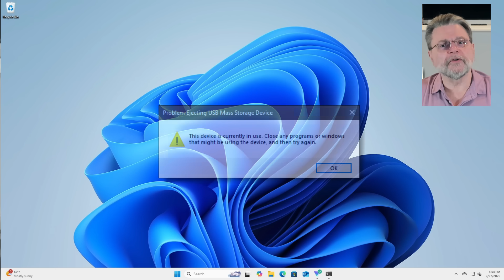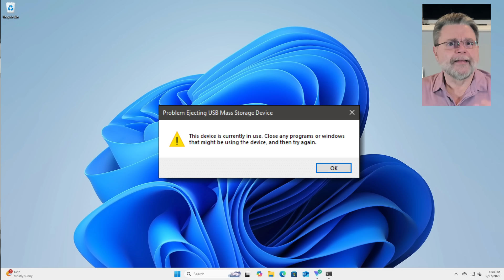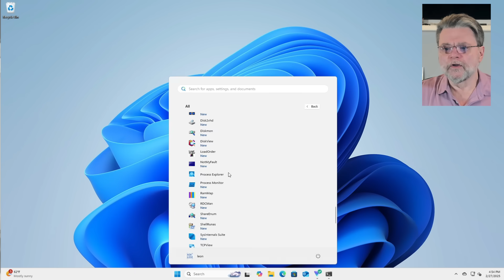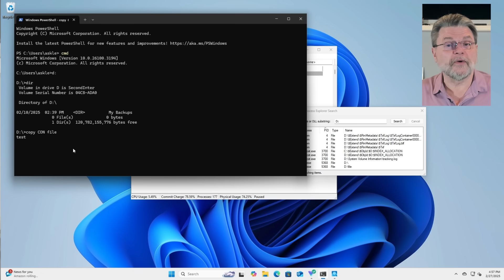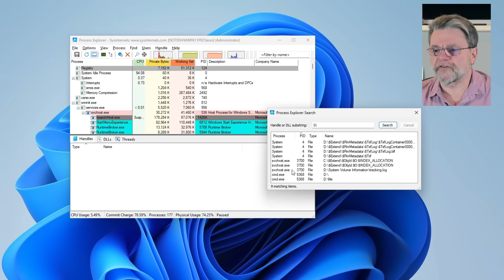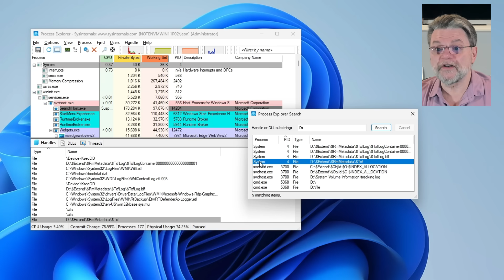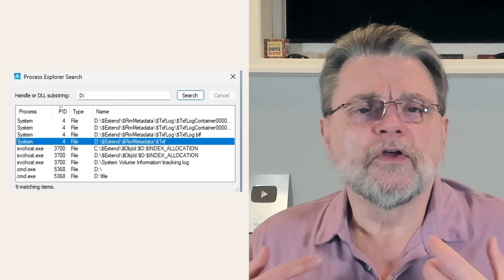How Do I Eject My USB If the “Device Is Currently in Use”?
❌ This device is currently in use can be both annoying, and confusing if you're not using the device. We'll look at how to see who is.

❌ Ejecting when the device is currently in use
When trying to eject an external drive, Windows may claim it’s “in use” even when you’re not actively using it. Use Process Explorer from SysInternals to identify which programs or system processes are accessing the drive. Either close the programs or, if that’s not possible, unplugging anyway is usually okay, but have backups anyway.

Chapters
0:00 How Do I Eject My USB If the “Device Is Currently in Use”?
1:30 Use the SysInternals toolkit
2:00 Process Explorer
2:45 Find your drive letter
3:50 Managing the results
6:30 Search indexer, or your anti-malware scanner
7:40 So what do we do?
8:00 Reboot or pull the drivee